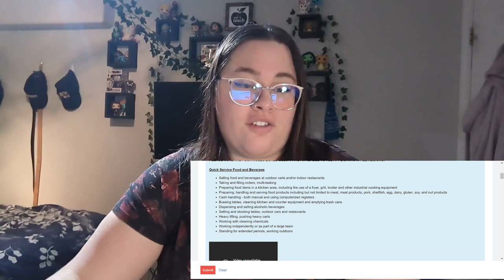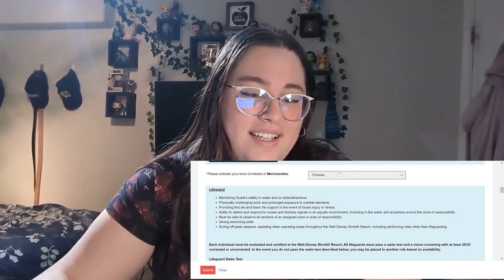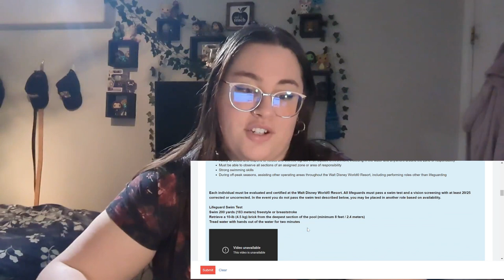Disney CEP (International DCP) 2024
Hi everyone! I am so excited to announce that this year I will be participating in Disney's Cultural Exchange Program 2024! I am hoping to vlog over this summer and keep up with TikTok also!
Follow me on this amazing journey!